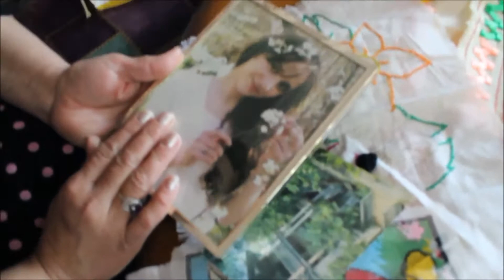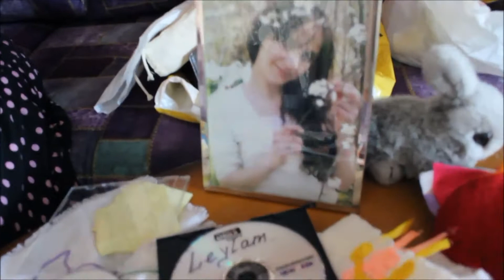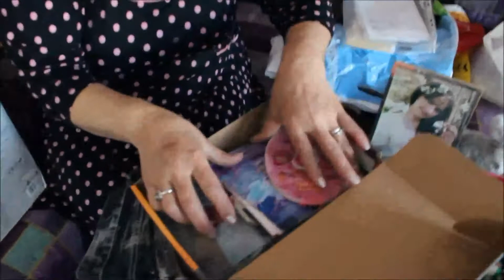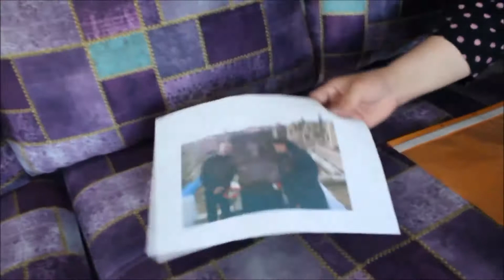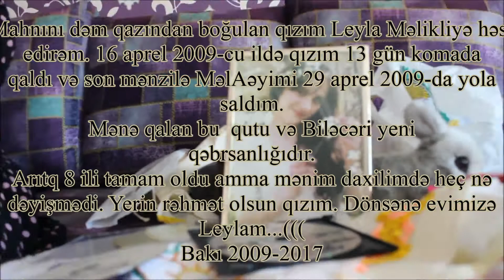Mən kədərə öyrəşmişəm əzizim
Sözləri: Sərafəddin İlkin
Musiqisi və ifa: İradə Məlikova
Aranjiman: Mehdi Qüdrətli